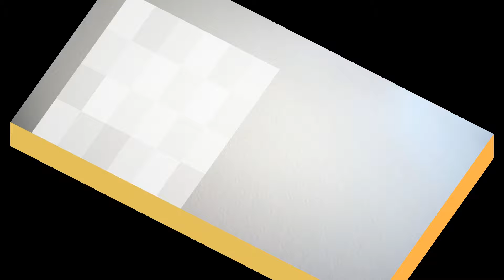臺灣手語語料彙整【封條】9 037